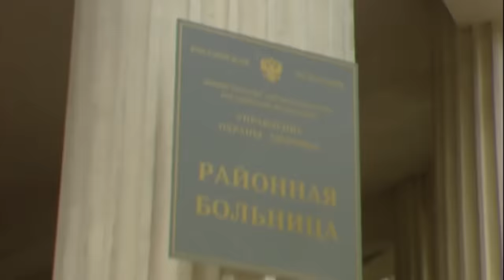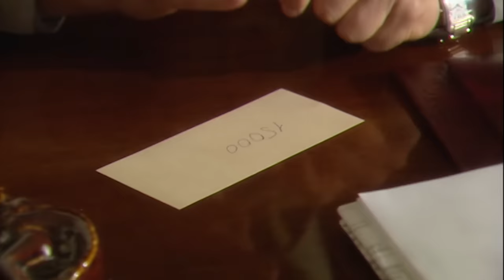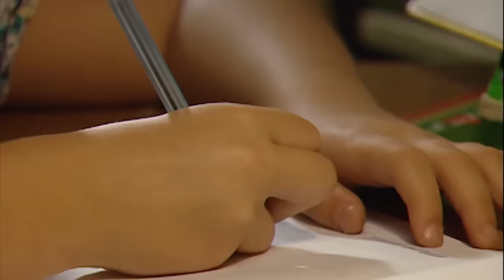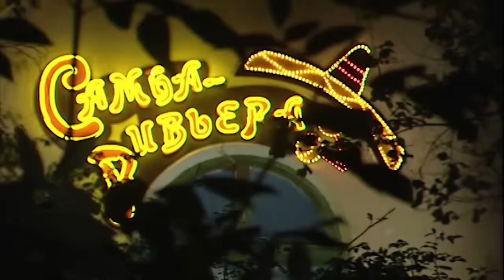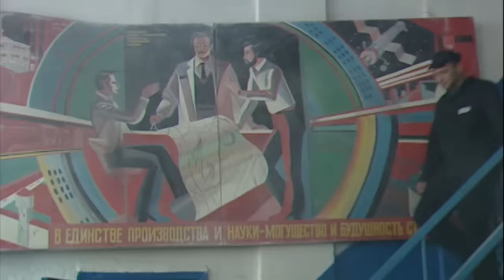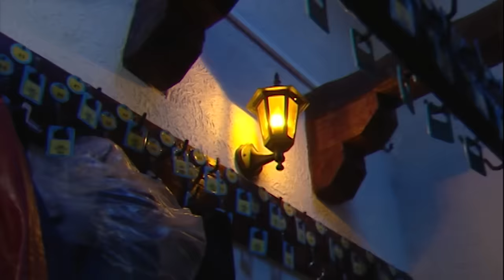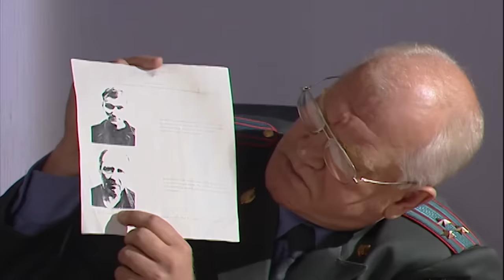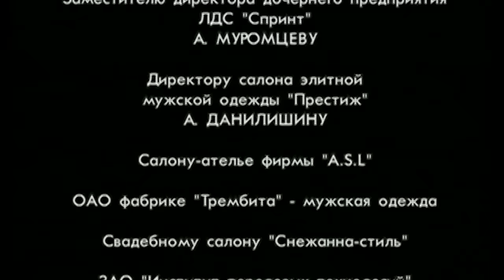НЕБО В ГОРОШЕК, 1-4 серия, фильм, мелодрама, наш сериал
Молодая и предприимчивая москвичка Клавдия, накопив приличный капитал, навсегда оставляет столицу и отправляется в российскую глубинку, дабы устроить там цивилизацию. Начинает она с открытия казино в небольшом поселке городского типа.
Провинциальные жители встречают московскую гостью холодно, с недоверием и опаской. А те, кого открытие игорного дома лишило дохода, вступают с Клавдией в открытую борьбу. Но женщина находит в себе силы выстоять, вопреки козням врагов и неудачам в личной жизни.

Режиссер: Владимир Балкашинов
Сценаристы: Татьяна Гнедаш
Оператор: Сергей Борденюк
Композитор: Александр Злотник
Художник: Евгения Лисецкая
Продюсеры: Александр Ткаченко
Актерский состав: Наталия Вдовина, Сергей Степанченко, Марина Александрова, Алексей Богданович, Ольга Когут, Андрей Саминин, Зоя Балкашинова, Станислав Боклан, Лидия Яремчук, Владимир Балкашинов, Алексей Вертинский, Виктор Степанов, Давид Бабаев, Валерий Астахов, Николай Бабенко, Наталья Кленина, Денис Мартынов, Владислав Мамчур, Юрий Горбунов, Валентин Томусяк, Александр Заднепровский, Станислав Молганов, Неонила Белецкая, Тамара Яценко, Александр Бондаренко
Производство: 4 FILMS
Премьера: 1 марта 2004
Количество серий: 8
Жанр: мелодрама